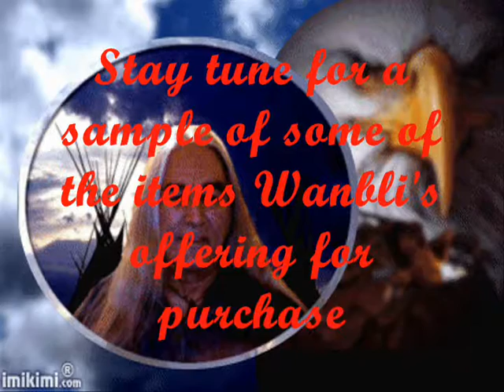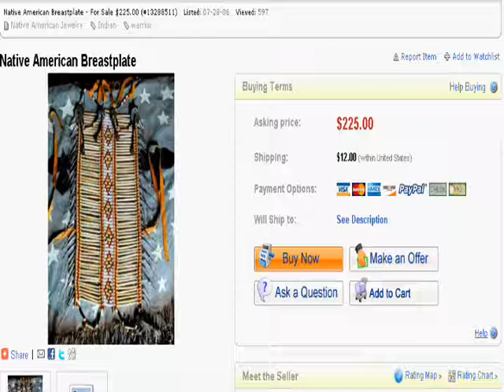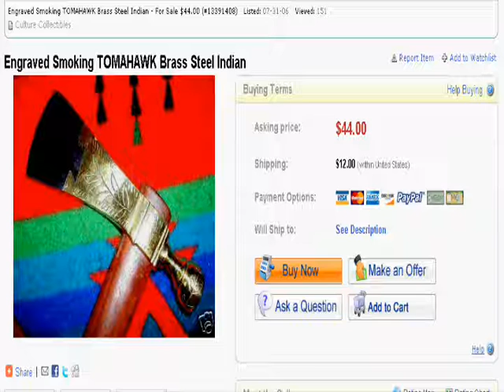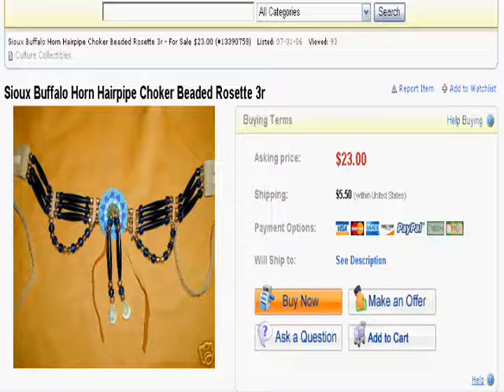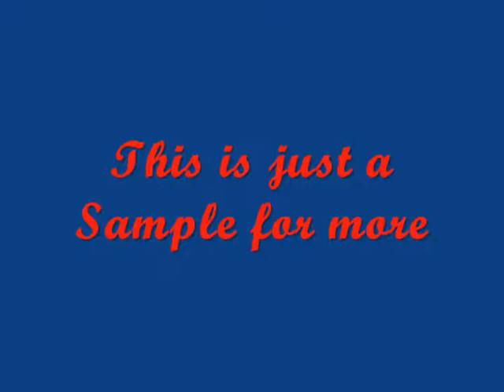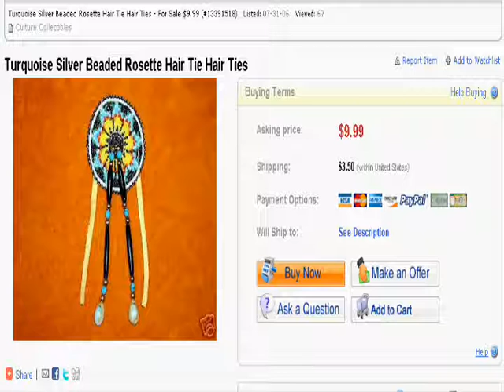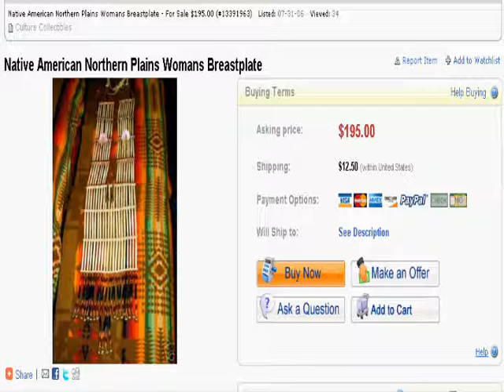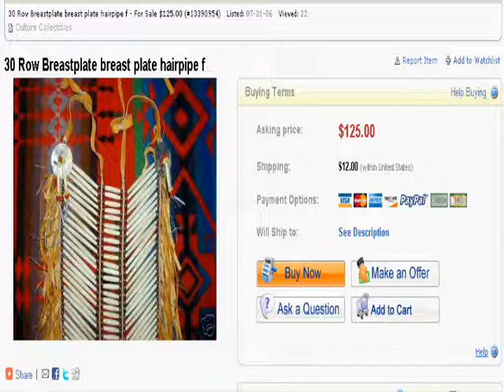WanbliOnlineShop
Online Native American Collectibles items for sale
Sample of some of the items you can purchase